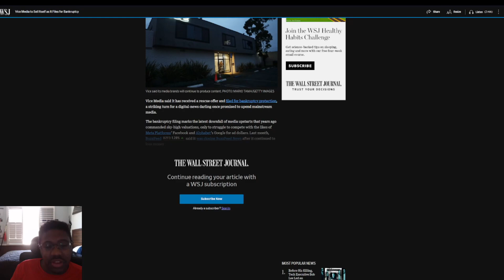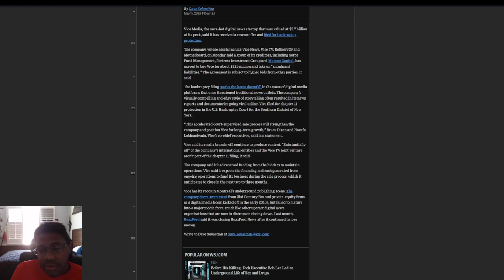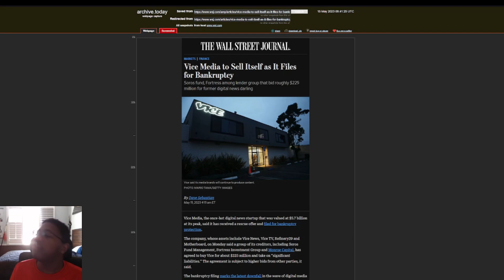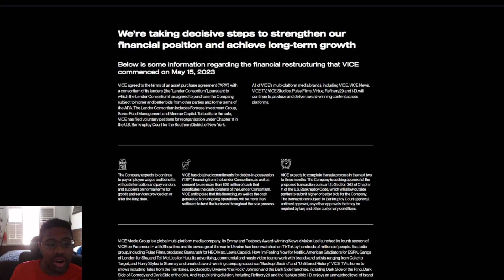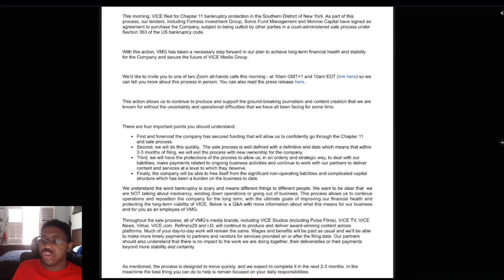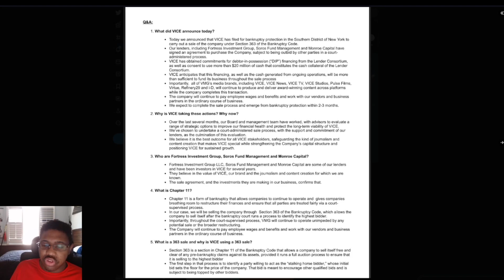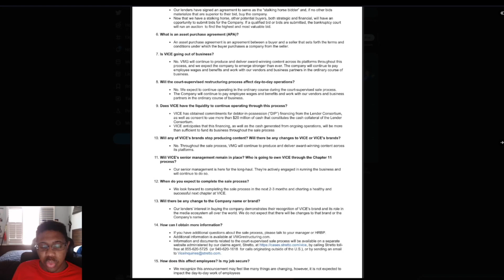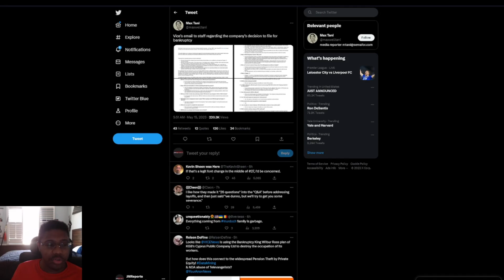Vice media FILES for BANKRUPTCY Soros takes over wokeness DESTROYS vice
Vice Media files for bankruptcy and soros fund takes over the company. Woke media is collpasing.